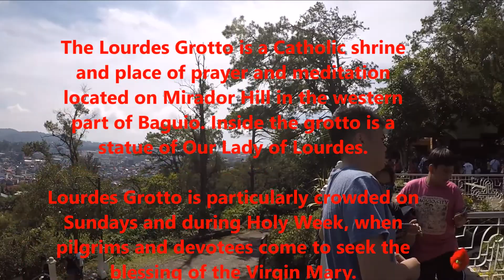BAGUIO CITY || SUMMER CAPITAL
With my family at city of pine / Summer capital of the Philippines